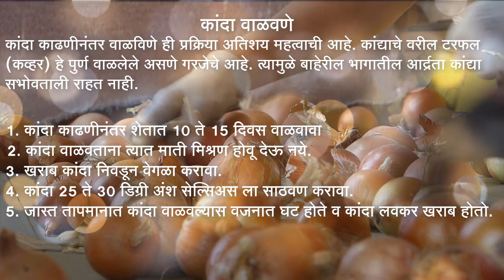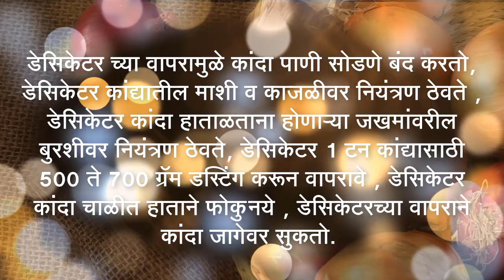Ashwamedh Desiccator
Ashwamedh Desiccator for Onion Storage Product Information